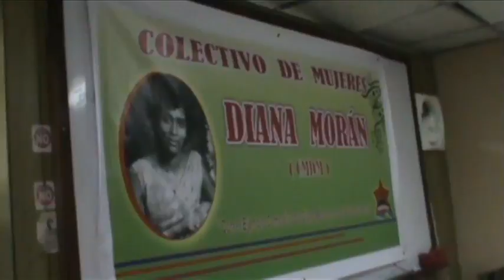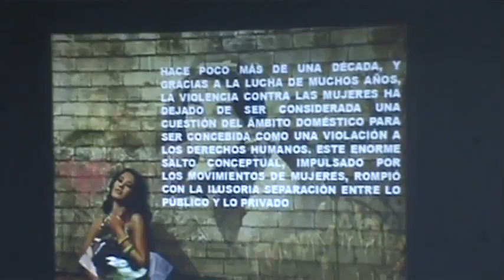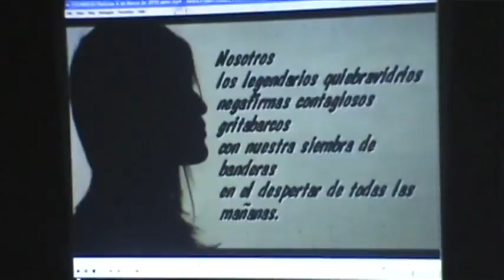Frenadeso Noticias 26 de Noviembre 2011.mp4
"La lucha de la mujer por su liberación no puede darse (como lo ha pretendido el falso feminismo institucionalizado por el capitalismo) separada de lo que mantienen los hombres contra un sistema donde ambos son explotados. En la participación unida y combatiente contra el sistema es donde la mujer, sin soslayar sus demandas particulares puede liberarse."

DIANA MORAN